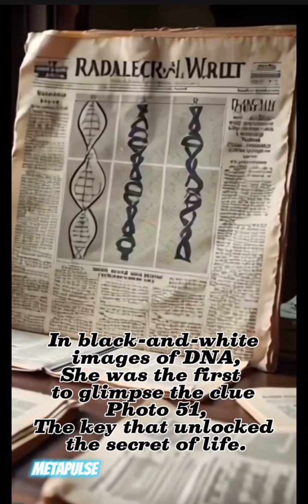The forgotten geniusRosalindFranklinThe Woman Behind the Double Helix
She discovered the key to DNA — but was written out of history.Meet Rosalind Franklin, the forgotten genius behind the double helix.
A cinematic retelling of one of science’s greatest injustices.